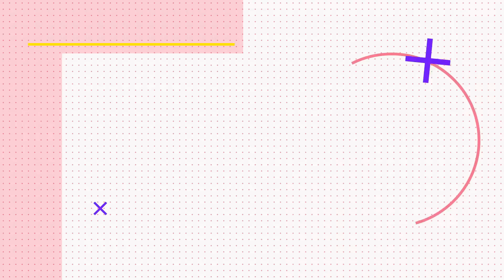Removendo o Henê | Susugestão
Vocês me pediram e a Susu atendeu! Hoje divido com vocês a forma de como eu removo o henê😊
O vídeo ta completo, com direito a passo a passo, informações e mais susugestão de máscaras e até cowash´s específicos para te ajudar nessa hora!

Vem somar comigo Rainha!

Bora fazer uma linda parceria?

Gratidão por tudo e até a próxima💚😍